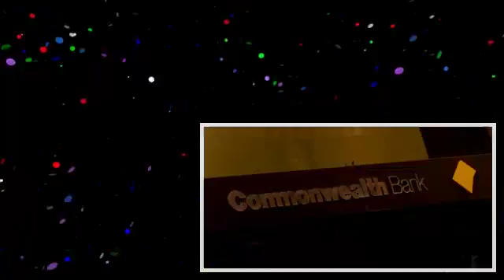CBA freezes high wages to avoid layoffs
The Commonwealth Bank is freezing the wages of 400 senior workers earning over $150000 and limiting salary increases for others in an attempt to protect margins and avoid big job losses.

Ameriprise Financial Services adviser Michael D. Ruggiero shares advice as how best to avoid a layoff.

About 150 positions at the state's largest agency have been affected by budget cuts, and more than half of them were layoffs.